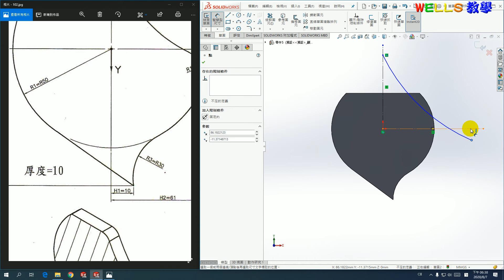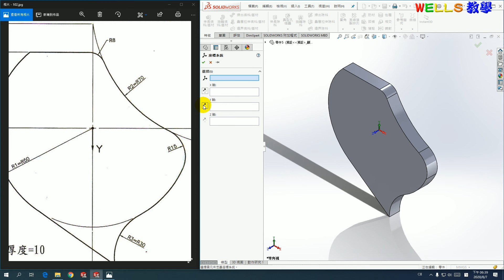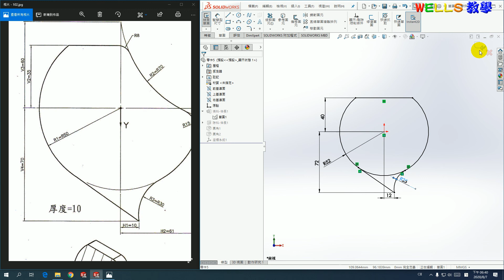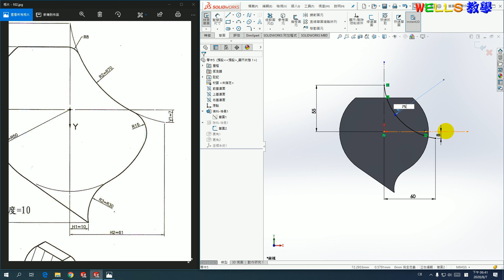實體設計(solidworks 2016) 102